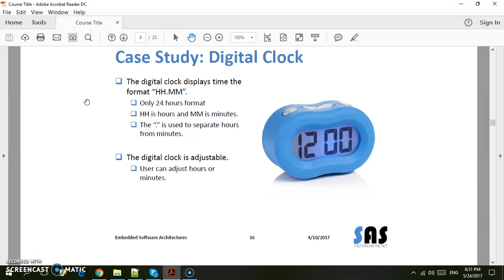05AR - Digital Clock